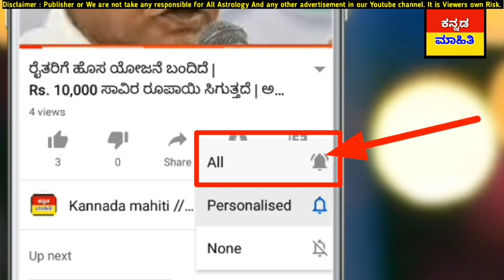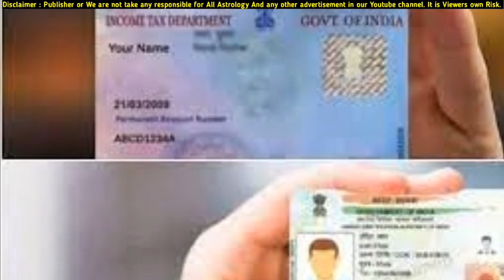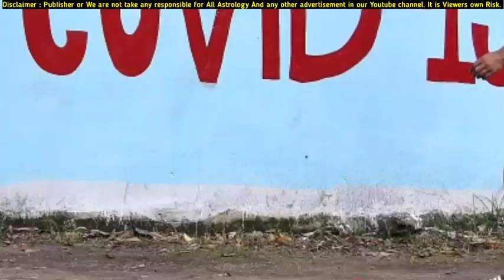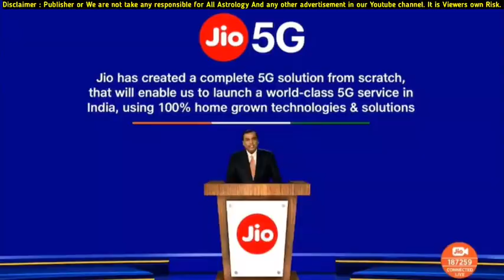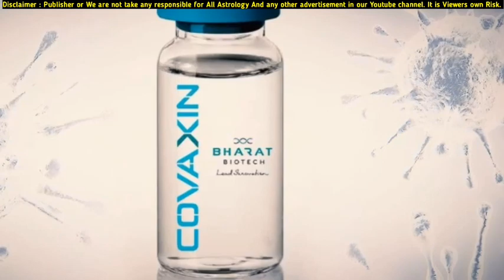ನಾಳೆ 27 ಜೂನ್ :ಆಧಾರ್ ಕಾರ್ಡ್ ಇದ್ರೆ ಹೊಸ ರೂಲ್ಸ್! ಇದೀಗ ಕರ್ನಾಟಕ ಓಪನ್ ರೂಲ್ ನೋಡಿ! 3 ಜಿಲ್ಲೆ ಆನ್ ಲಾಕ್ ಶುರು